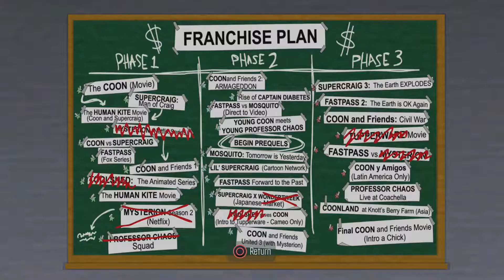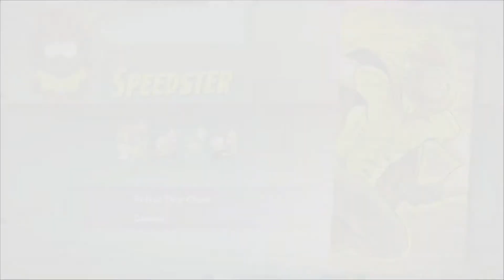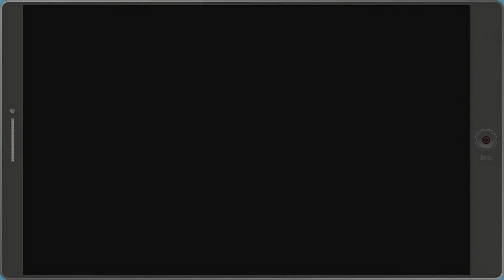Lets Play: South Park The Fractured But Whole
Picked up South Park The Fractured But Whole and decided to share my raw reactions with you guys.